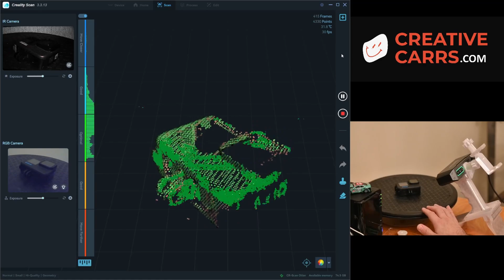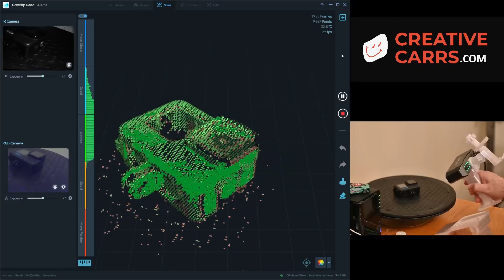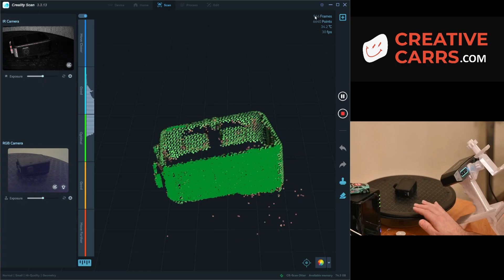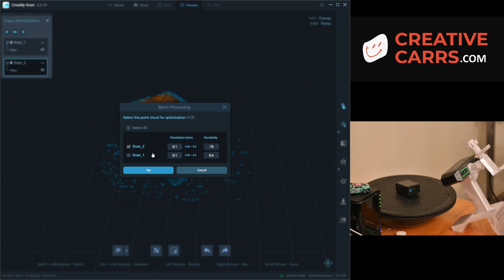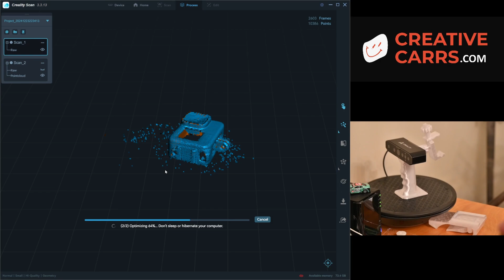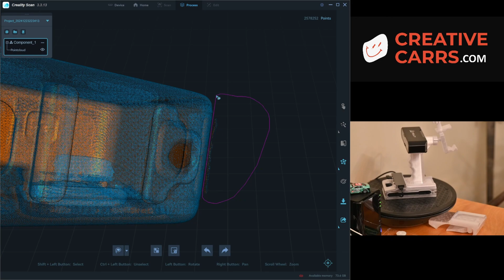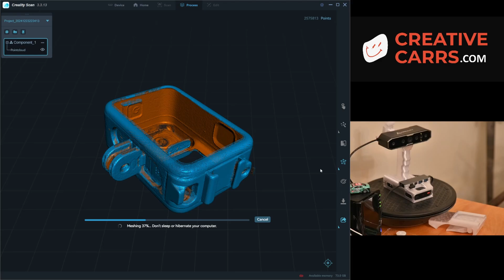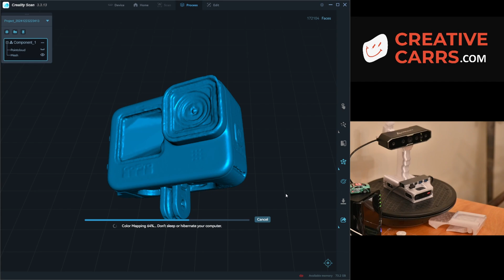Using auto merge for a complete model in Creality Scan and mesh simplification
This video is showing how the auto-merge function works in the Creality Scan software, so that you can have a complete model after scanning the top and bottom.

The Handle/Grip that I am using is for sale as a digital file and a physical product.

Here is a link to a few of the items:
Grip
Hub: (for power/data)
Powerbank
Otter to hub cable
Phone to hub cable
Bolt for otter to mount

0:00 intro
0:10 Checking field of view
0:22 How not to start the scan
0:35 A better way to start the scan
1:43 Free hand scanning after turn table for improved results
2:39 Scanning back of the object
4:00 Batch process of cloud point optimization
4:32 Showing the Creality Otter Grip that we sell
5:51 Starting auto merge of the two scans
6:45 Starting mesh of merged model
7:38 Meshed model
8:15 Mesh simplification to reduce file size
9:05 Color mapping complete 3D model